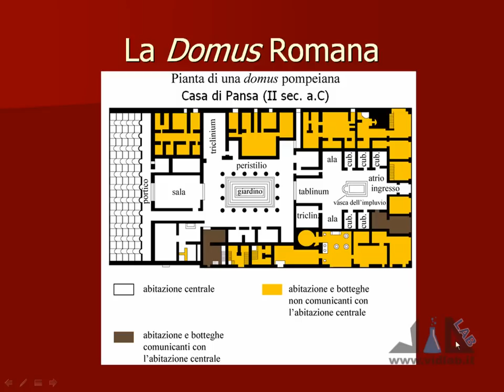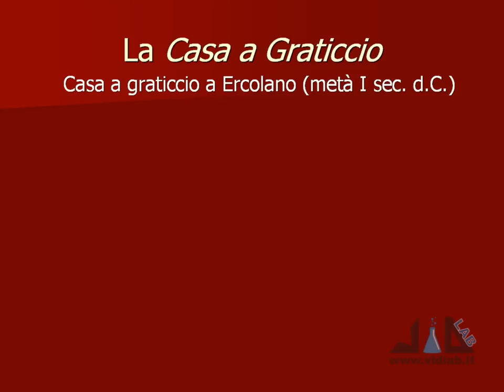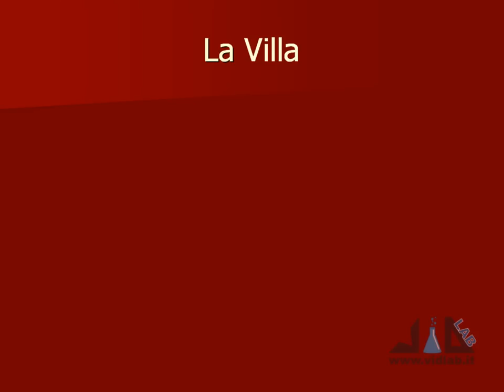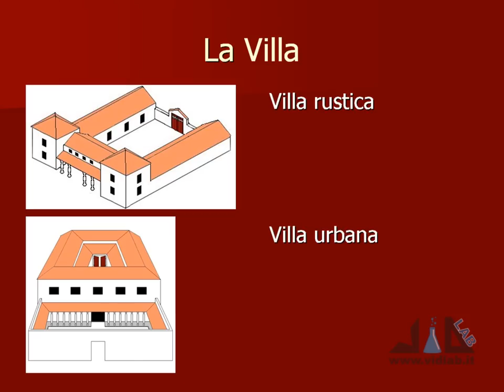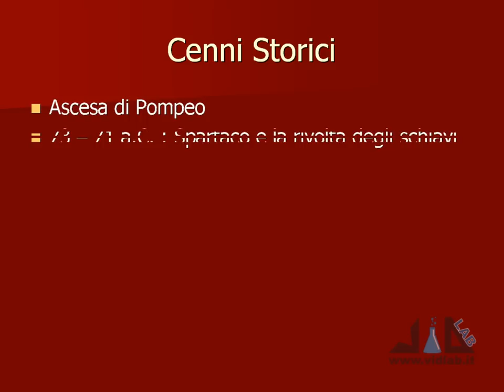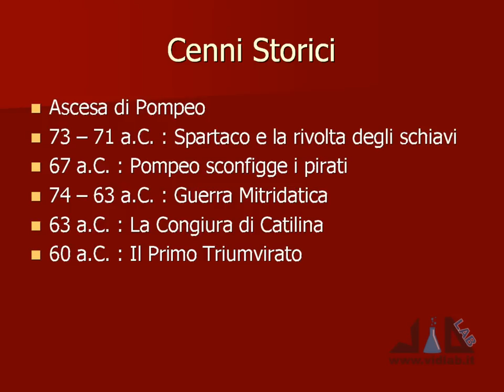videocorso archeologia e storia dell'arte romana - lez 3 - parte 3